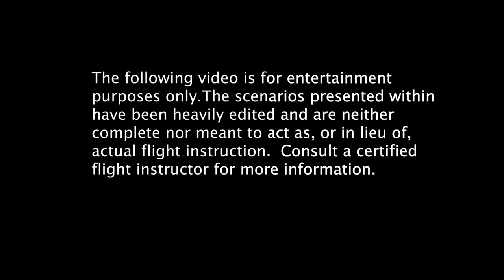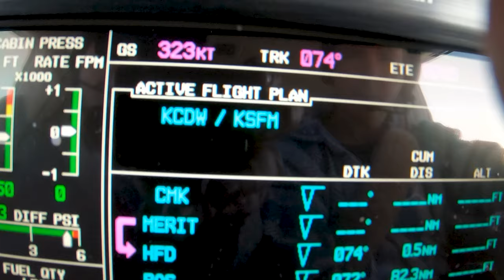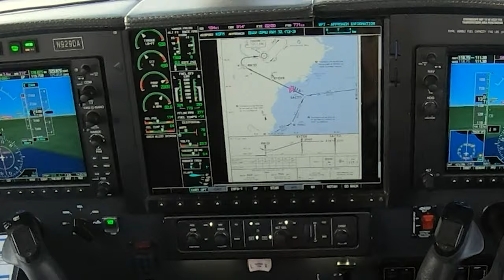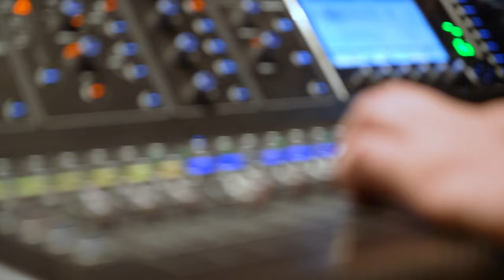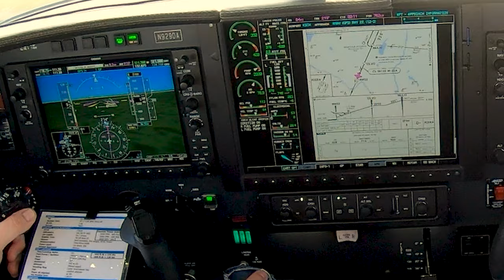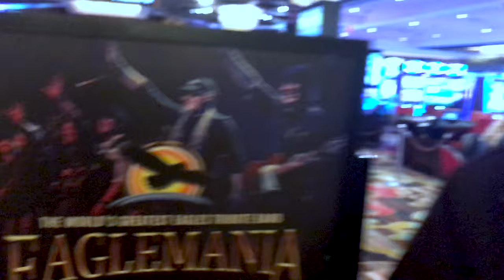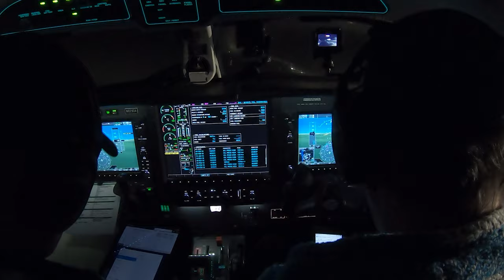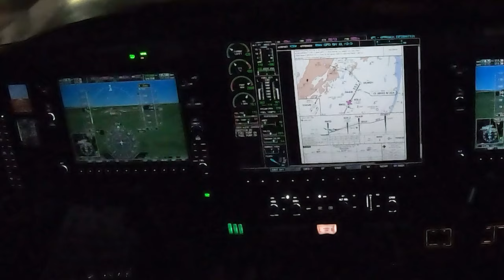P46T/ Meridian Xwind ldg and wind shear, night icing. Sanford, ME and Schenectady, NY. ; LIFL Ep 13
Early November flight from Caldwell, NJ (KCDW) to Sanford, ME (KSFM), and then from KSFM to Schenectady, NY (KSCH) with a night return. Gusty winds and some wind shear on the way into Sanford, and some rime icing at night on the return from Schenectady. Plus, Eaglemania plays two venues which couldn't be more different. It's a jam-packed episode of LIFL.